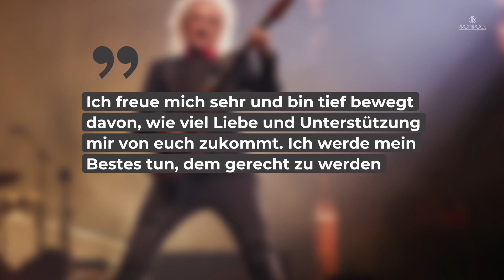König Charles trifft Queen: Besondere Ehre für IHN • PROMIPOOL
Was für eine schöne Überraschung von König Charles zum Jahreswechsel! Zu Silvester werden vom britischen Monarchen traditionell mehrere Ehrentitel verliehen.